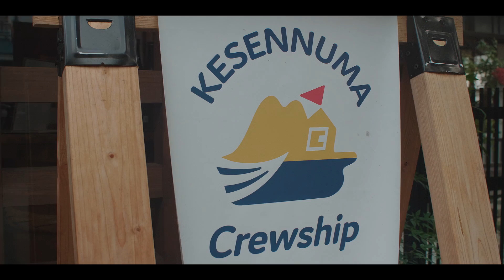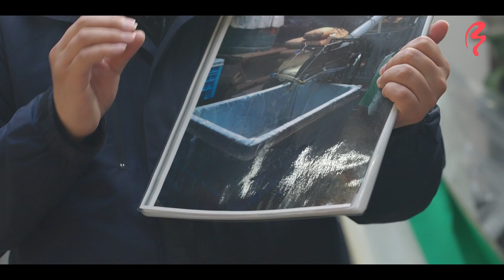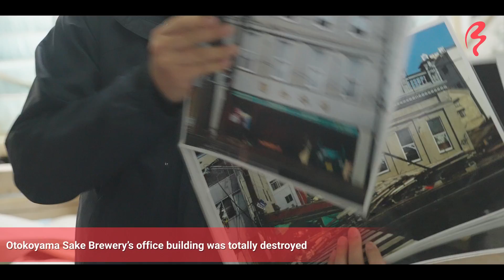The Sake Brewery That's Aging Their Sake Underwater: Otokoyama Honten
Join the tour! Check out the Sake in the Sea experience in Kesennuma

OTOKOYAMA HONTEN SAKE BREWERY

In this video, Shizuka Anderson meets 5th generation sake brewer Hiroki Sugawara and learns about the process of brewing sake. He tells her about the story of the brewery and they visit the local oyster farm where their sake is stored underwater.

Established over 100 years ago, Otokoyama Honten Sake Brewery in Kesennuma continues to innovate. In 2006, they began storing sake underwater at a local oyster farm. After much trial and error, they found the proper packaging and depth for the sake, allowing it to mature for 6 months to a year and letting nature take care of the rest.

Following the 3/11 Tohoku earthquake and tsunami in 2011, the staff at Otokoyama Honten got back to work the very next day. Fortunately, they were all safe and the brewery itself was undamaged. As a symbol of their resilience, they continued brewery operations, receiving support from their community and even strangers from other parts of Japan who heard what they were doing.

🎬CREDITS:
HOST » Shizuka Anderson
DIRECTOR » David Woo
VIDEO EDITOR » Edvin Mulalic
PRODUCER » Serkan Toso